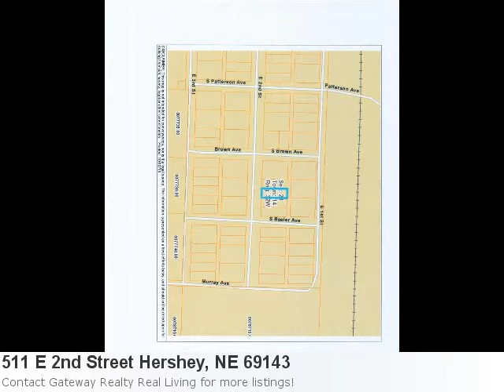Have A Look At This Land In Hershey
Happy To Announce An Awesome New Listing: Here is what Trulia.com has to say about the area: Sorry, there are no new market stats for: Hershey, Ne Property Details For: 511 E 2nd Street Hershey, NE 69143Type: LandPrice: $3,000 See full detail for Listing: 18257 Here is some additional information about 511 E 2nd Street Hershey Ne: Great Location For Building Your New Home!